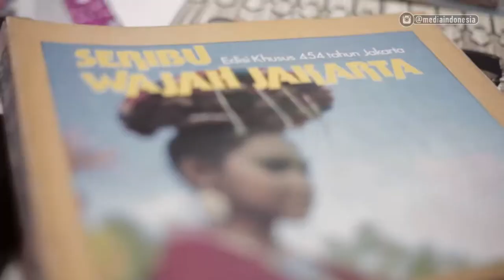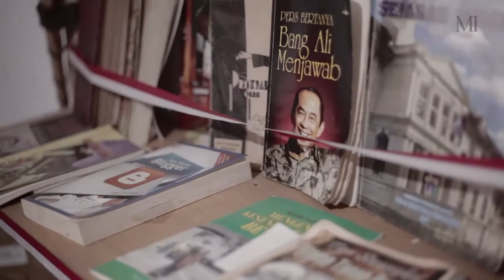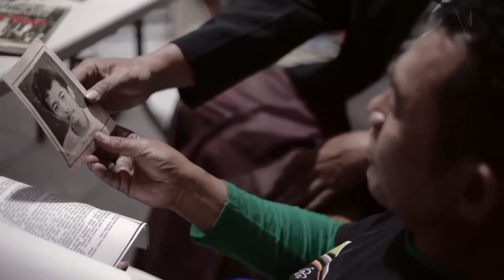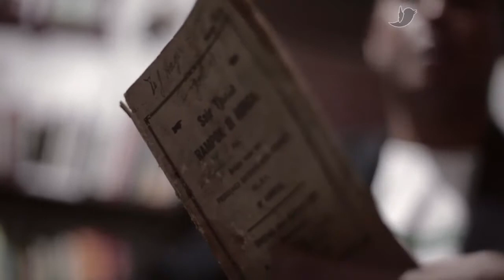Melestarikan Literatur Budaya dalam Pustaka Betawi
Lantaran sulitnya mencari literatur ketika merangkai tulisan mengenai kebudayaan betawi.

Membuat Rachmad Sadeli membulatkan tekad, merogoh kocek dalam-dalam, memburu harta karun literatur kebudayaan betawi ke segala penjuru. Toko-toko buku bekas se-Jabodetabek pun disambanginya,

Kerja kerasnya sejak 2015 pun terbayar, kini lebih dari 250 buku-buku tentang betawi sudah dikoleksinya. Mulai dari kuliner, sejarah, budaya, bahasa hingga tokoh inspirasi betawi macam Benyamin S hingga penulis Firman Muntaco,

Sejumlah  koleksinya itu bahkan tergolong literatur langka, seperti buku cerita yang nyaris lapuk tentang Rampok si Ronda.

Selain buku, Rachmad yang merupakan pendiri majalahbetawi.com juga memburu kaset-kaset lantunan gambang kromong yang kini sulit dijumpai.

Untuk melengapi koleksinya, Rachmad menata perabotan rumah tangga zaman dahulu yang mengingatkan tentang kehidupan keluarga betawi.

Semua koleksinya itu ditata dalam ruang kecil rumahnya di kawasan Cilandak, Jakarta Selatan. Racmad menyebutnya Pustaka Betawi.

Meski terasa sumpek dan jauh dari penampilan sebuah perpustakaan, namun Pustaka Betawi nya kerap dikunjungi oleh mereka yang butuh literatur langka mengenai Betawi, yang tidak bisa dijumpai di perpustakaan lain.

Kebanyakan dari pengunjung adalah mahasiswa S1 hingga calon doktor yang sedang menyusun disertasinya.

Anak-anak yang berada di lingkungannya juga sering 'nyelonon' masuk mencari buku folklore betawi serta buku permainan tradisonal betawi.

Tidak perduli usia, tidak perduli latar belakang pengunjungnya, Rachmad akan selalu menyambutnya dengan penuh harap, bahwa pustakanya ini dapat melestarikan kebudayaan Betawi.